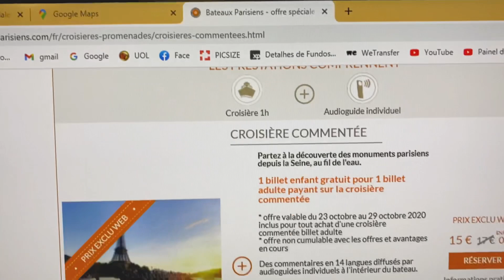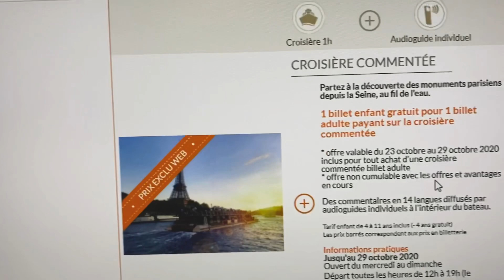NÃO DEIXE DE FAZER ESSE PASSEIO! CRUZEIRO DE 1 HORA PELO RIO SENA!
Olá queridos!!
Muitos me perguntam se vale à pena fazer o cruzeiros pelo Rio Sena. E eu respondo: SIMMM!! Assista esse vídeo que eu explico os detalhes de como você faz para pegar o barco, onde ele fica, quanto custa, mostro o passeio, enfim, várias dicas imperdíveis! Deixe sua opinião depois!!
Já deixo meu Instagram aqui pra vocês conhecerem meu trabalho de fotógrafo na Cidade Luz! @andredegrossi
Espero muito que essas dicas sejam valiosas pra vocês!